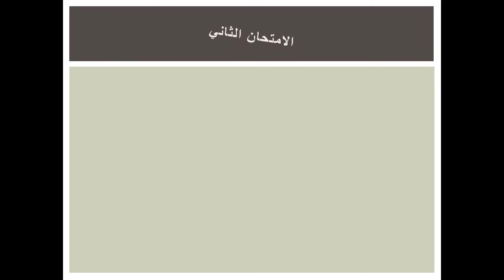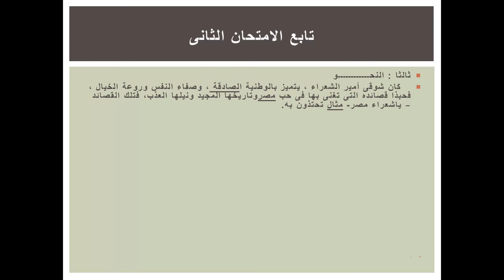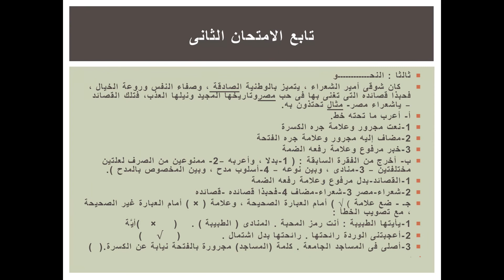المراجعه الثانيه علي ما سبق مادة اللغه العربيه الترم الاول مدارس دار المعارف الخاصه